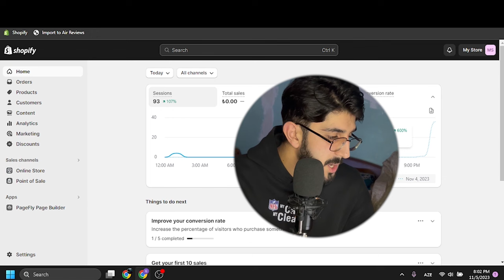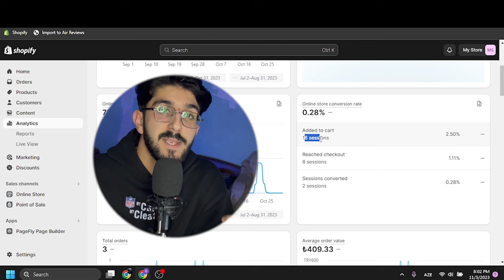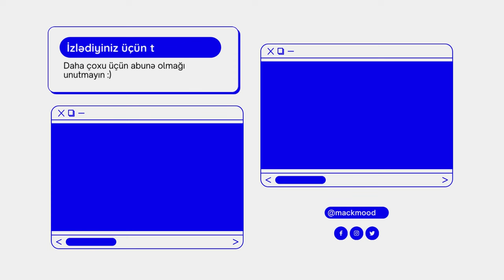Gürkanzone ilə Toplantı! (Xoş Xəbərlər Var!)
Hamıya salamlar, bu gün xoş xəbərlər var!

Açar sözlər:
shopify dropshipping,
dropshipping,
dropshipping nasıl yapılır,
dropshipping nedir,
dropshipping for beginners,
dropshipping 2022,
dropshipping shopify,
dropshipping challenge,
dropshipping amazon,
dropshipping ebay,
dropshipping azerbaycan,
dropshipping tutorial,
dropshipping azərbaycan,
dropshipping a-z,
aliexpress dropshipping,
amazon dropshipping 2022,
dropshipping biaheza,
dropshipping basics,
dropshipping başlangıç
dropshipping nasıl yapılır,
dropshipping nedir,
dropshipping eğitimi,
dropshipping ürün bulma,
dropshipping dersleri,
dropshipping nece edilir,
dropshipping amazon,
dropshipping amazon nasıl yapılır,
dropshipping azərbaycan,
dropshipping aylık kazanç,
afiliate marketinq,
dropshipping alibaba,
online iş,
online işler,
online iş fikirleri,
online işlər,
dropshipping ebay,
drop servicing,
qazanc,
qazanc fikri,
real qazanc,
online qazanc,
asan qazanc,
en yaxsi peseler,
gündəlik qazanc
internetden pul,
shopify dropshipping,
ingiltere limited